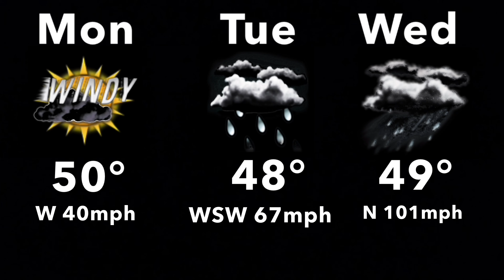July 2011 Daypart 5 (Narration)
Rippling Love - Nicholas Sainato